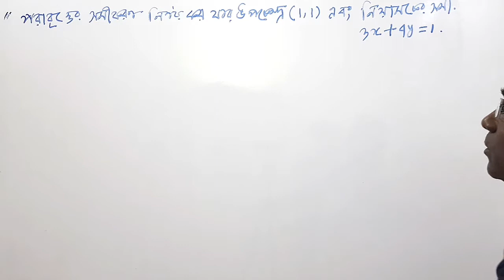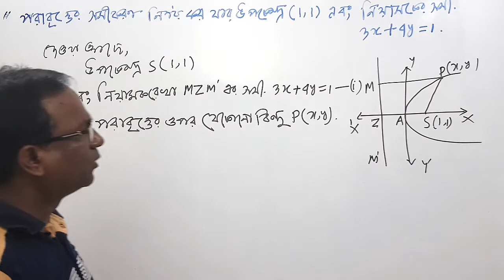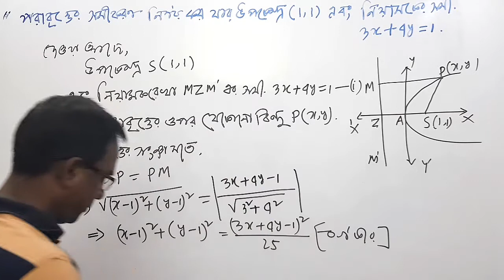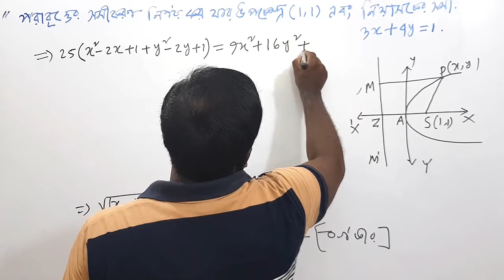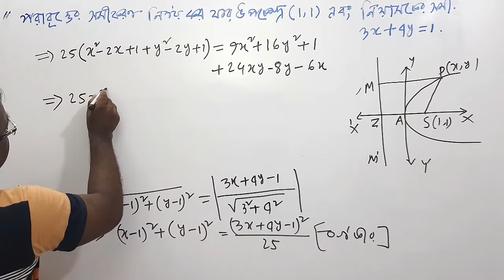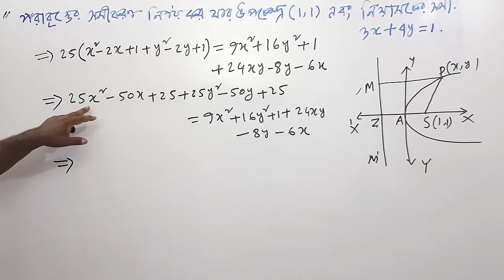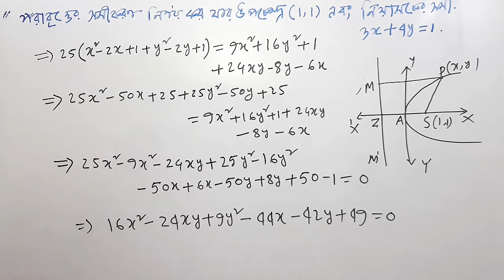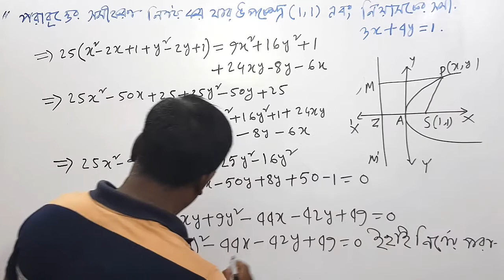HSC Math 2nd Paper ( Conics ) Lecture 29